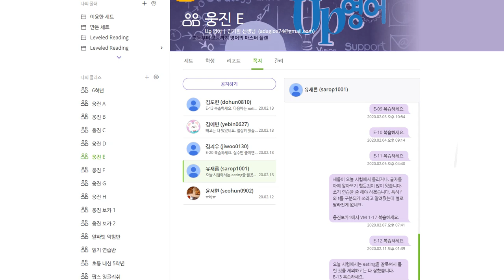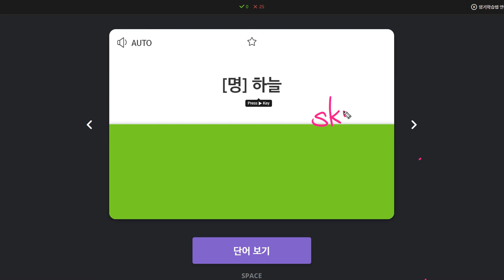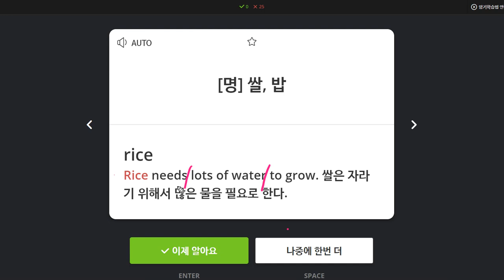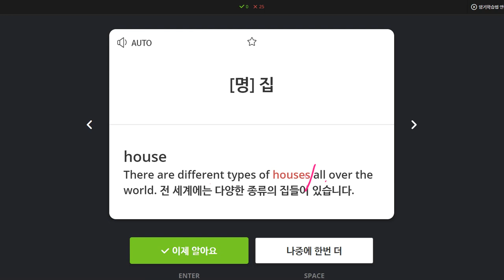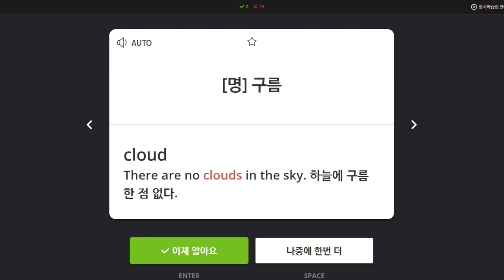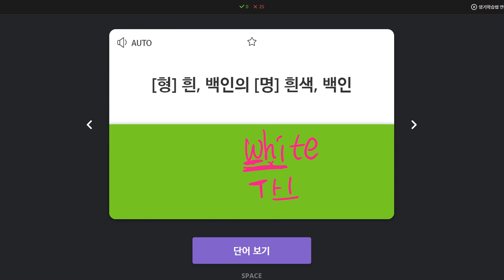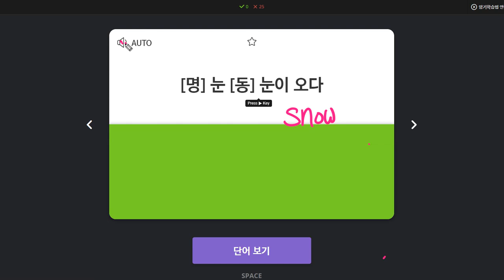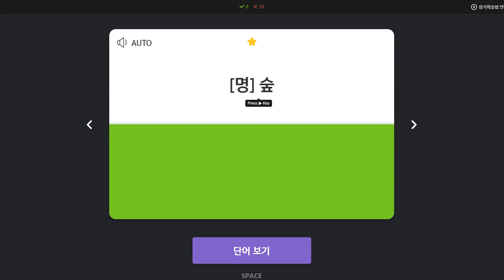유새롭 2020 02 14 2